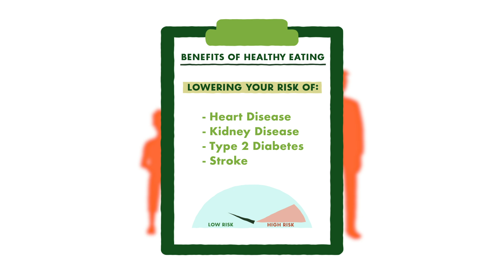Healthy Eating Tips - Greater Chicago Food Depository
A series of short, engaging education videos in English and in Spanish that utilizes animation and fun graphics to explain some important nutritional tips.